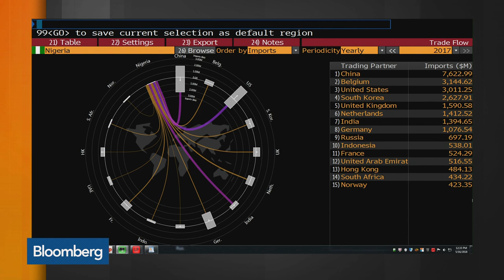Nigeria Trade Minister Says Corruption Fight a 'Top Priority'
May.16 -- Nigeria Industry, Trade and Investment Minister Okechukw Enelamah discusses investment opportunities and efforts to reduce corruption in his country. He speaks with Bloomberg's Shery Ahn and David Westin on "Bloomberg Markets: Balance of Power."